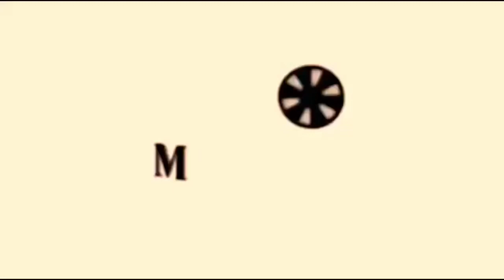Umalis ka dito hindi ka namin kailangan